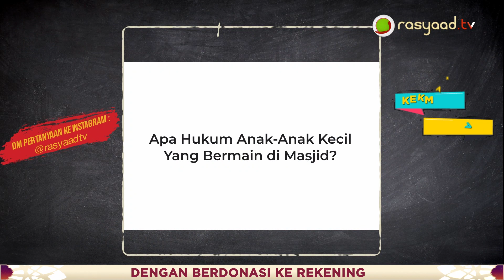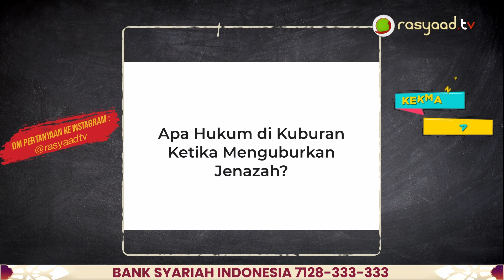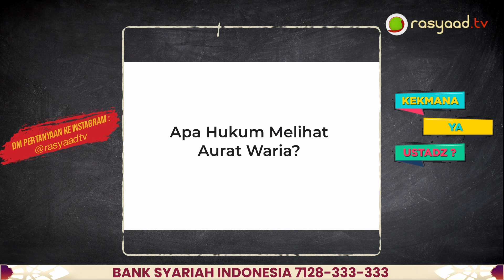KEMYU (Kek Mana Ya Ustadz) Episode 93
Pertanyaan KEMYU Eps 93
00:00 Intro/OBB
00:50 Anak - Anak Yang Bermain di Masjid
09:21 Duduk Dikuburan Ketika Menguburkan Jenazah
15:33 Melihat Aurat Waria
21:11 Silahkan Ajukan Pertanyaanmu

Frekuensi: 3720
Polaritas : H
Simbol Rate: 32727